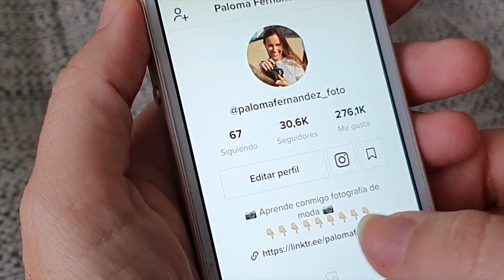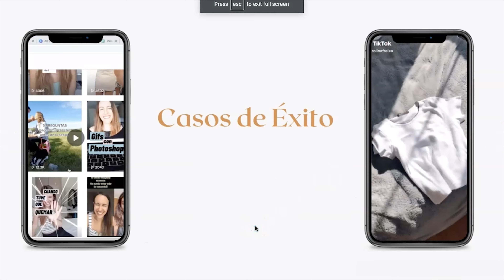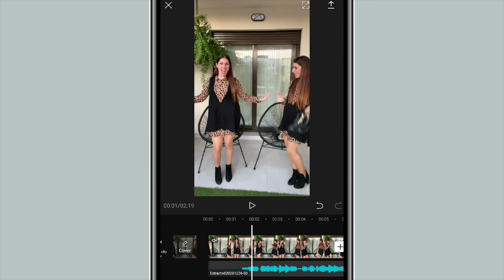Cómo conseguí 10.000 nuevos seguidores en Tiktok en menos de un mes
Curso online Tik&Reels

Crea videos atractivos que harán viral en Instagram Reels y TikTok - Curso Online Tik&Reels
En este curso no solo aprenderás a realizar videos cortos super atractivos, sino que tendrás las herramientas para comunicarte de forma persuasiva y dominar los algoritmos de Instagram Reels y TikTok.